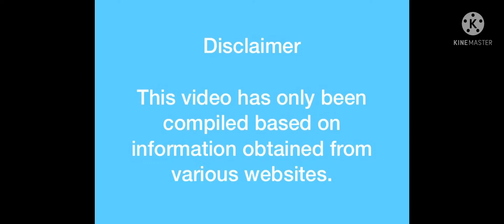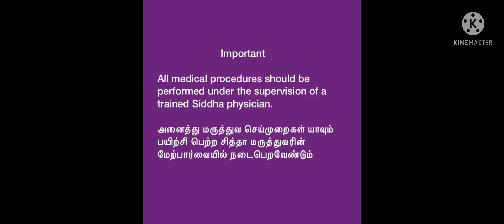திப்பிலி. விந்தணு எண்ணிக்கையை அதிகரிக்க,வீசிங் / இழைப்பு தோய்க்கான தீர்வு